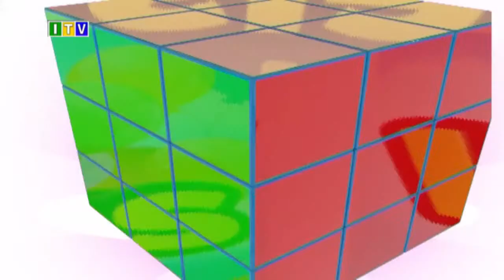Ngumi za Kulipwa